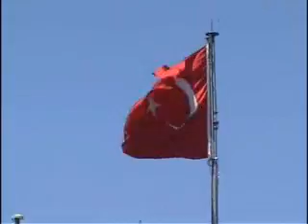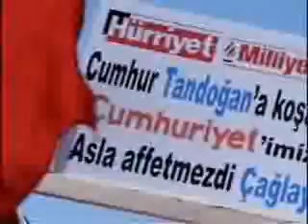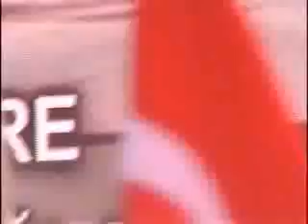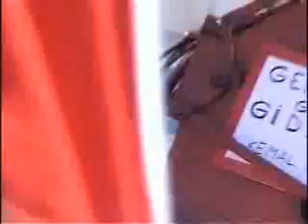İZMİR MİTİNGİ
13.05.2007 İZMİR